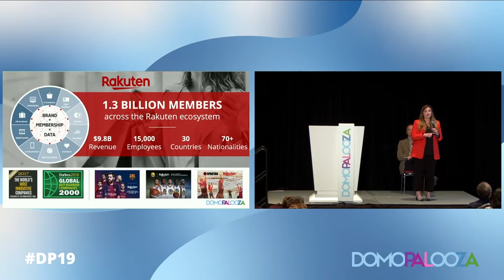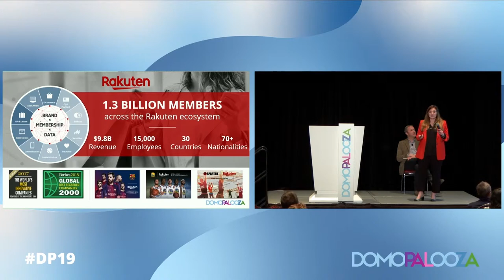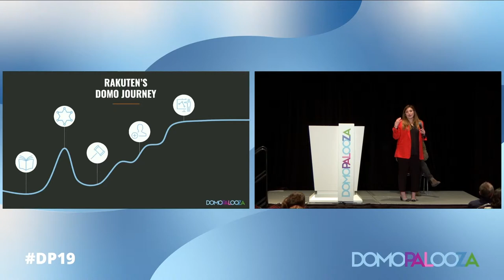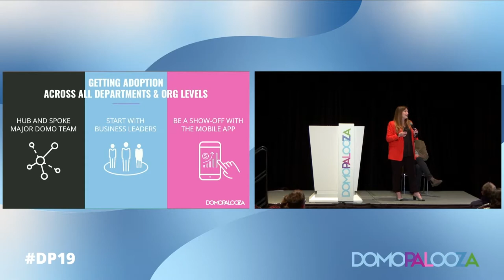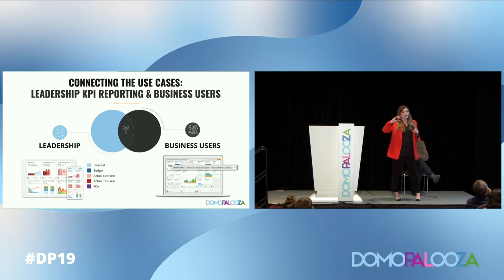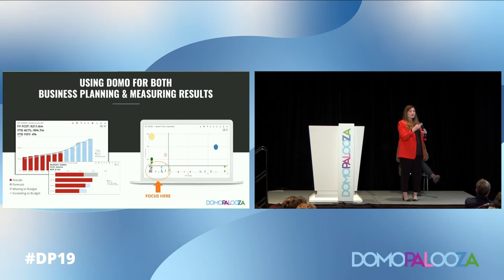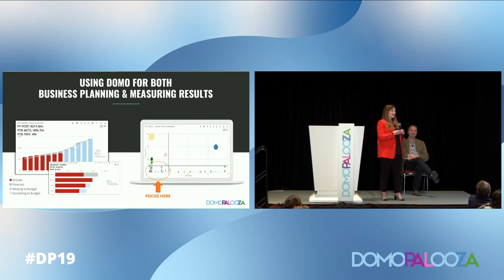Using Domo to Manage a Diverse Global Business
Learn about Rakuten’s approach to drive adoption of Domo across all users and org levels in a large, international company.